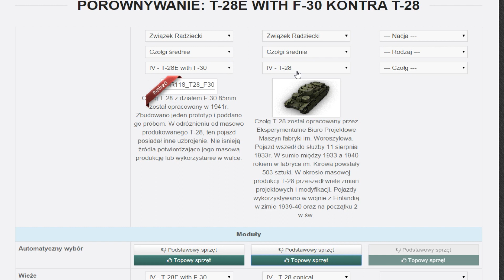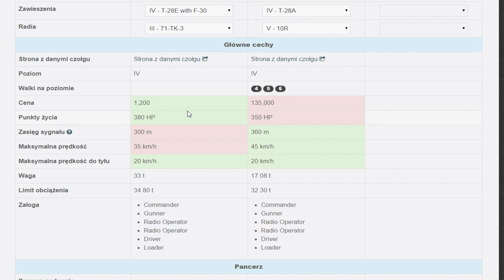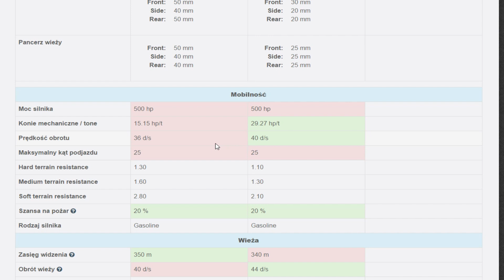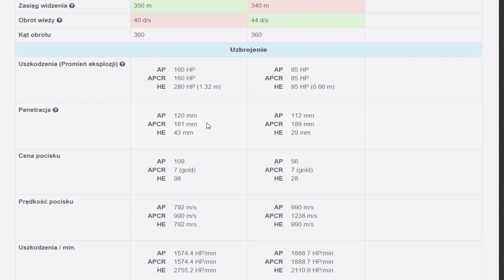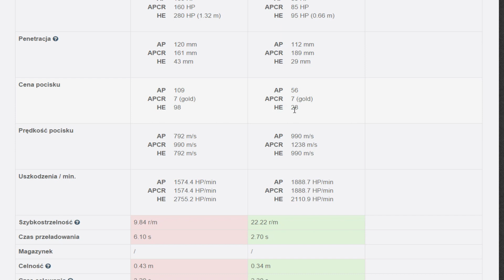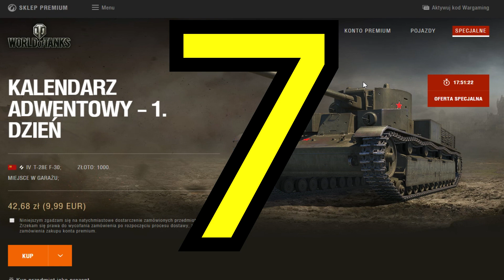WoT - Kalendarz Adwentowy Dzień 1 Jest Spoko